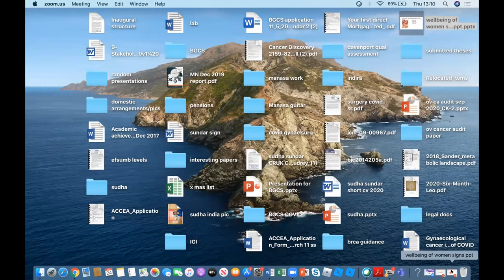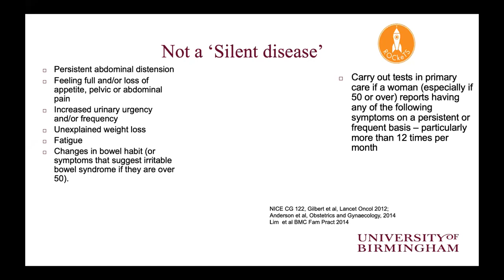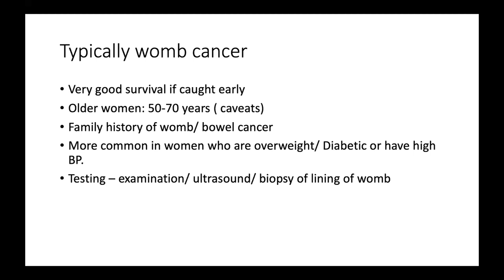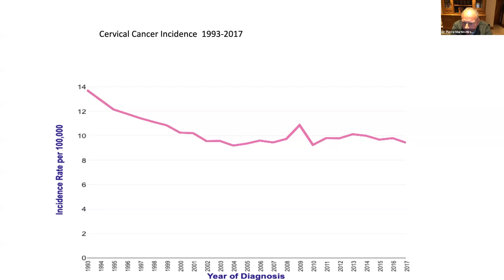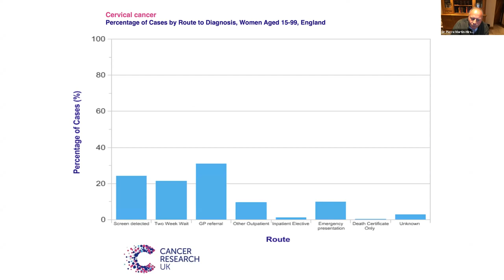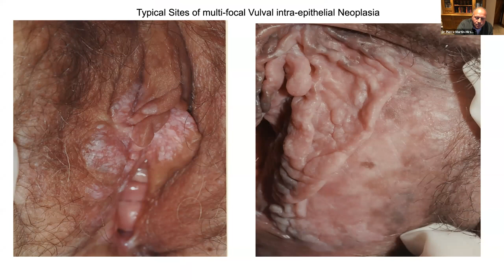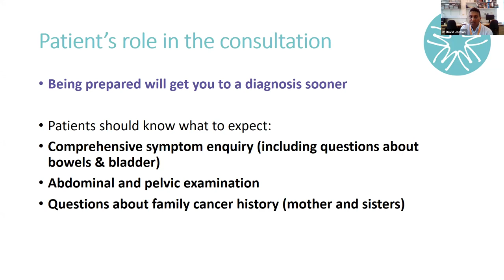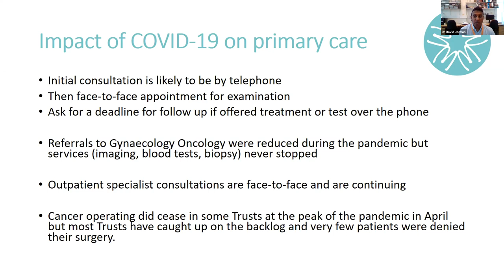Just an itch? Spotting the symptoms of gynaecological cancers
Wellbeing of Women and the Royal College of Obstetricians and Gynaecologists teamed up to bring together three experts in gynae onocology. They talk through all five of the gynae cancers, recognising symptoms and how to take these to your GP.